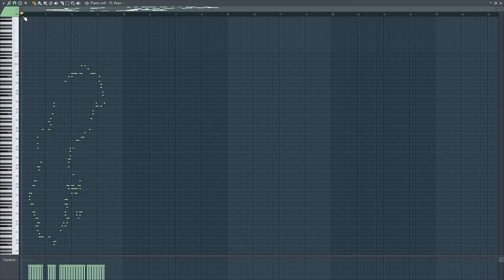What SWEDEN sounds like - MIDI ART